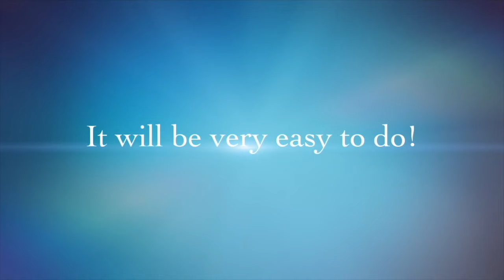History of creation macrame wall hanging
In this Macrame Tutorial I'll show you how to make macrame Wall hanging. This product is a combination of natural wood and macrame. It will be very easy to do!

Please donate to the development of the channel, you can do it through Yandex Money, Qiwi wallet, PayPal by clicking this link:

if you edit video or take pictures of video you will violate copyrights!

My Etsy Shop